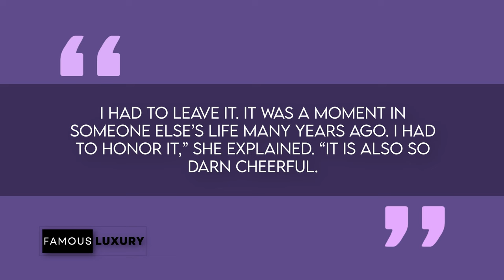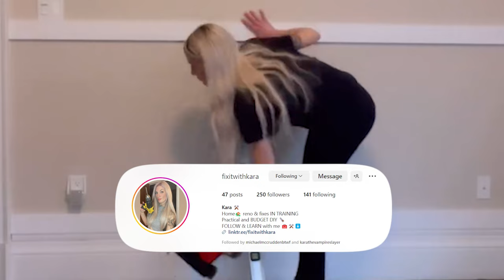INSIDE Drew Barrymore's $8.5 Million Estate in The Hamptons & More | House Tour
For the past several years, Drew Barrymore has been dividing her time between a modest apartment on New York's Park Avenue and a charming residence in the Hamptons. Recently, the actress and talk show host decided to list her "converted barn estate" in the exclusive Sagaponack area for just under $8.5 million.

Records show that Drew purchased the 1.7-acre property for $5.5 million in 2019. The Hamptons estate features a farmhouse-style home with nearly 6,900 square feet of living space, including six bedrooms and five baths. The interiors are accented with rustic hardwood floors, high exposed-beam ceilings, and French doors that create seamless indoor/outdoor spaces.
Additionally, there is a separate one-bedroom, one-bath guest cottage with its own living room and office area, accessible via an oversized roof deck.

Originally built over a century ago, the wood-shingled structure has been extensively renovated during Barrymore's ownership as well.